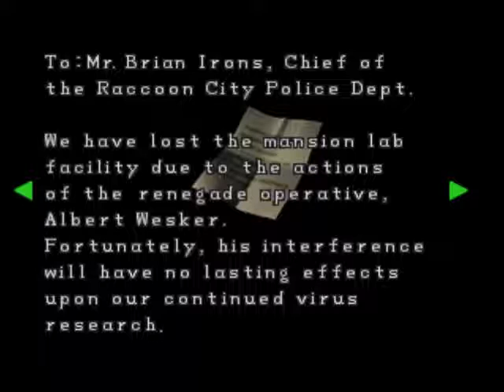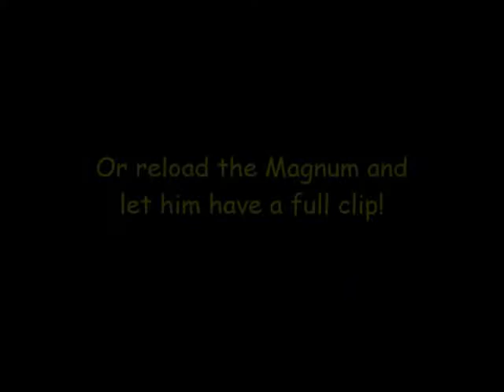Resident Evil 2 - Part 14: Respect the pipe!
The time has come for Leon to finish up with the police station and evacuate the survivors before it's too late! All we have to do is grab the last chess plug from the clock tower. After that, we gather Ada and Ben and run for the sewers. Simple, isn't it?